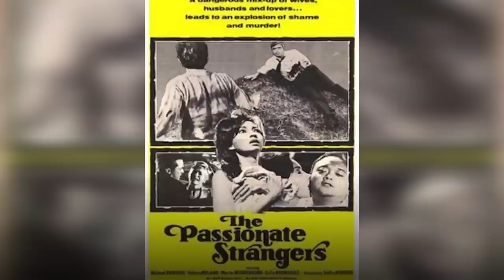The Valora Noland They Don't Want You To See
From the iconic series Star Trek, Valora Noland captivated millions with her resiliency and charm. Join us on an unforgettable journey as we explore why Valora is remembered by so many and discover how she continues to inspire viewers around the world. Come boldly go where no one has gone before in this powerful tribute to the beloved Star Trek star.

Valora Noland, The Beloved Star of Star Trek